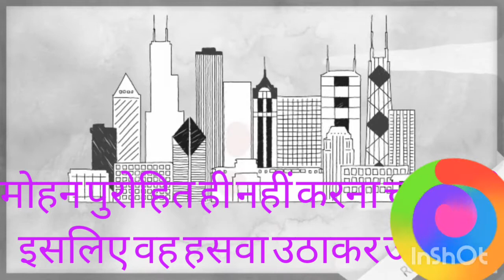11-गलता_लोहा पाठ का सारांश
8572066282 Latest tending| simmer party wear |suits# #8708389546

onlineshopping Ep 05 गलता लोहा ~ गलता लोहा कक्षा 11 का सारांश हिन्दी आरोह भाग 1/मोहन की स्कूली शिक्षा कैसे हुई

Ep 05 गलता लोहा ~ गलता लोहा कक्षा 11 का सारांश1/मोहन की स्कूली शिक्षा कैसे हुई

ndi mcq questions, galta loha class 11 hindi reading, galta loha class 11 hindi mcq intelligent brains

१-boya mic-M१

३-my smartphone Hindi class
Class hindi